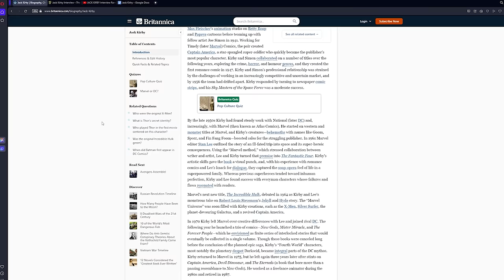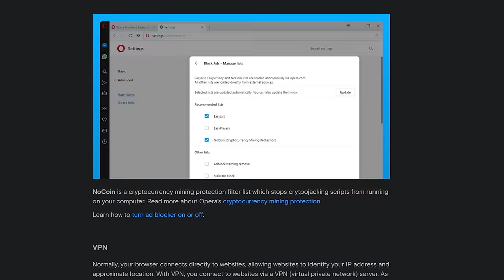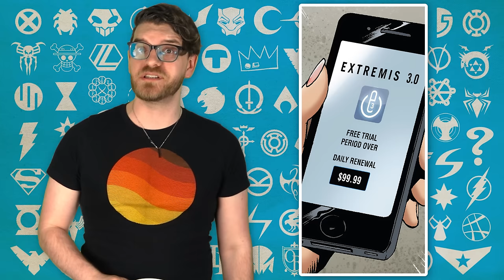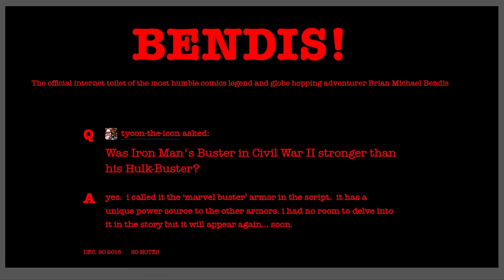Iron Man's STRONGEST Suits!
From the Hulkbuster to the Dragon Slayer Armor, Tony Stark seems to have an suit for every occasion.  Here are his most powerful Iron Man armors!

Bonnie Davies, The Brain Teaser, Jonathan & Megan Pierson, Milton Appling, El Habti Productions, Ethan Dannen, Yehoshua Flores, Yoav Haimovitz, LookWhosFhtagn, Casper Qvortrup, Andrew Shaffer, Talentless Hack, Vydal